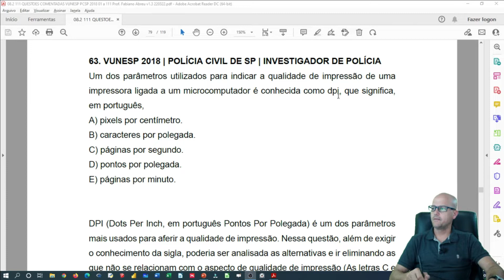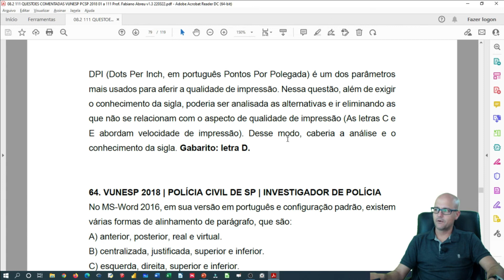63 Impressoras | DPI | QUESTÕES PC-SP | Investigador | Prof. Fabiano Abreu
⭐ Não se trata apenas de questões comentadas, mas, de um curso de informática, com base em questões, riquíssimo em detalhes, ilustrações, acompanha PDF com gabarito e totalmente atualizado!